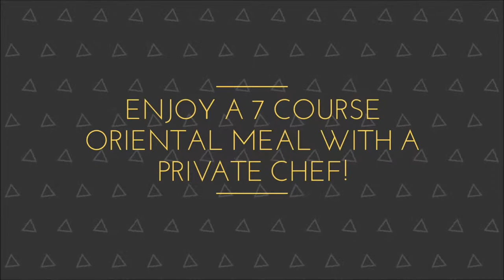Teppanyaki in Kolkata with Outbox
A lavish live dinner date in the unique Japanese style of 'teppanyaki' with your partner in Kolkata!

Celebrate your partner's birthday or your anniversary with an exclusive experience of this global sensation! A dinner with the finest gourmet food taken to another level with a live show of the unique 'teppanyaki' style of dining! The only thing between you and the talented chefs will be the most delicious dishes being roasted, seared and cooked to perfection on the iron plates right at your table! Surprise your partner with a personalized table set up with your messages on the table mats and tent card, as you enjoy the show before entering food heaven with a 6-course meal and mocktails to make your dinner date stand out! It's not just a meal, it's an experience!